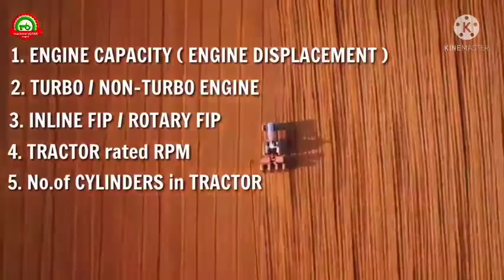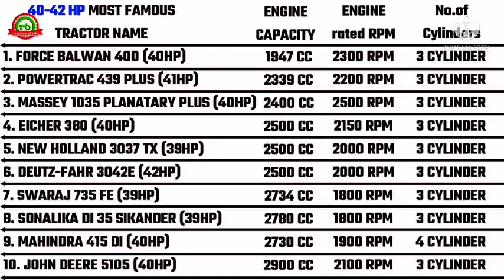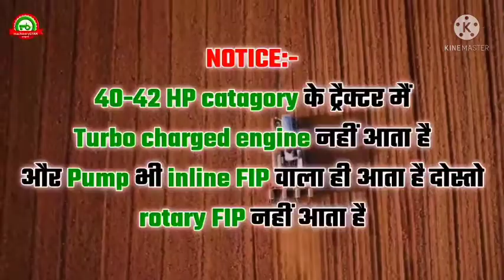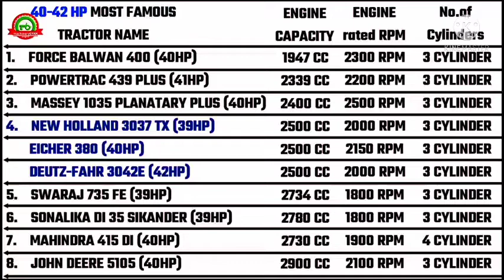top 10 tractor in 40 hp in india ,,,,,, best tractor in 40 HP,,, HARVINDER SEHWAG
buy best tractor in 40 HP in india TOP 10 list.